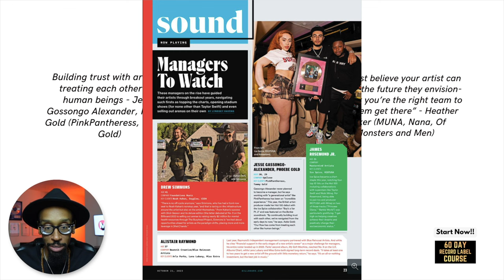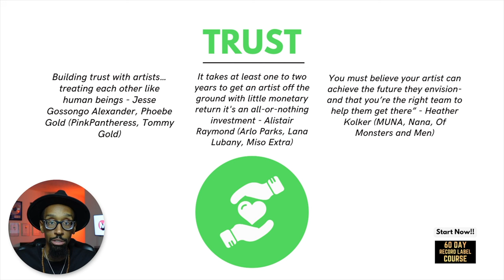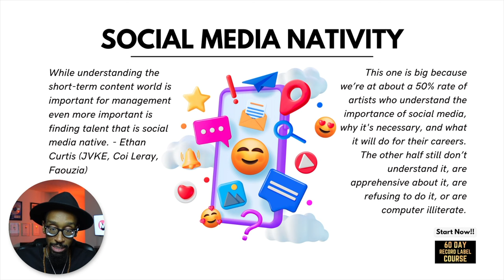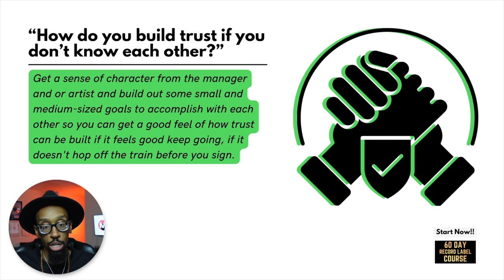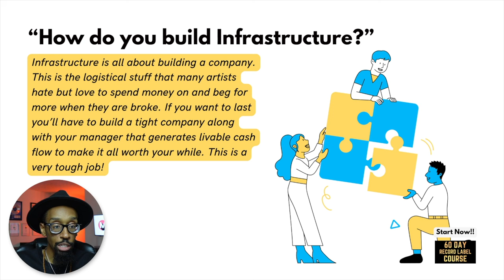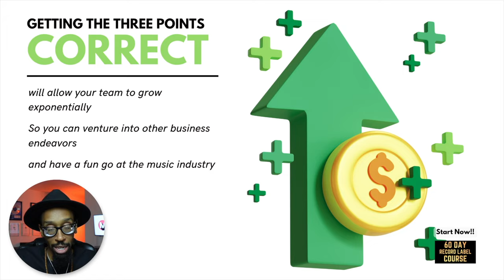Trust Issues: Artists' vs Managers' Biggest Challenges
In this insightful video, we delve into the biggest challenges faced by top artist managers when working with artists, focusing on trust, social media savvy, and business infrastructure. Industry experts like Jesse Gossongo Alexander, Alistair Raymond, and Heather Kolker share their experiences in building trust, the importance of being social media native, and creating a sustainable business model. We also explore practical steps for artists and managers to build trust, embrace social media, and develop a robust business infrastructure. Whether you're an artist or a manager, this video offers valuable insights into navigating the music industry successfully.

00:00 - Let’s talk!
00:31 - Intro
00:38 - Trust
01:58 - Social Media Nativity
03:25 - Business Infrastructure
04:36 - “How do you build trust if you don’t know each other?”
04:54 - “How do you become socially native if you’re not?”
05:14 - “How do you build infrastructure?”
05:32 - Understanding how your company operates
06:34 - Getting the three points Correct
06:42 - Not Solidifying these points
06:55 - In conclusion
60 DAY RECORD LABEL COURSE

FREE STUFF
10 Major Steps to Increase Your Record Label's Profits

ALL COURSES
- 60 Day Record Label™ PRO Course
- 60 Day Record Label™ Essentials Course
- Music Producer Contract Course
- 360 Deal Contract Course

BOOKS & PRODUCTS
The 60-Day Record Label Executive Edition